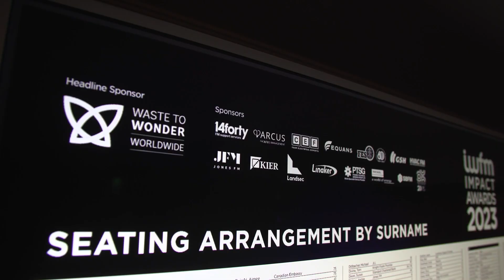IWFM Impact Awards 2023 highlights